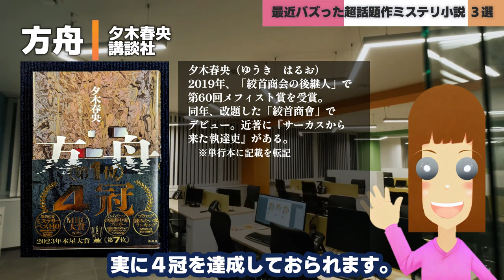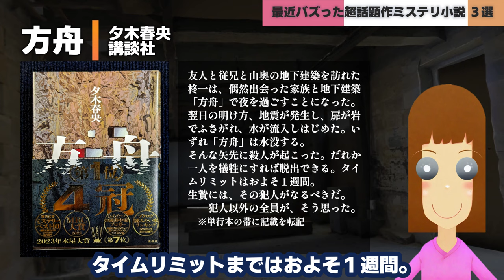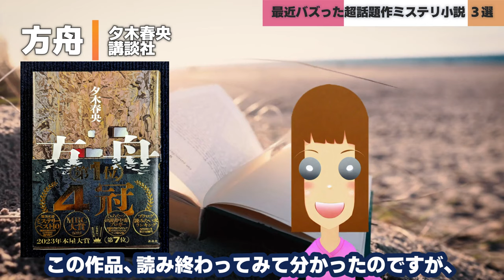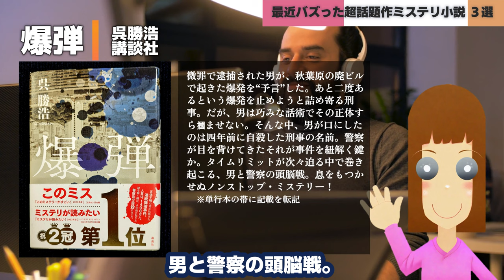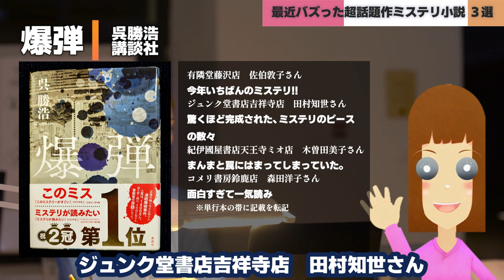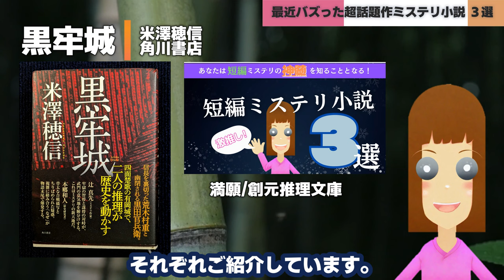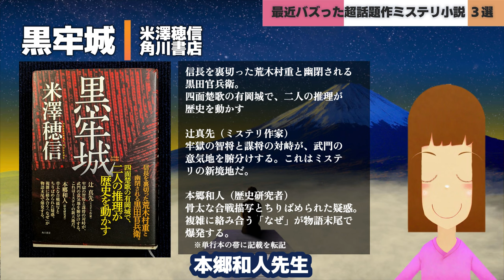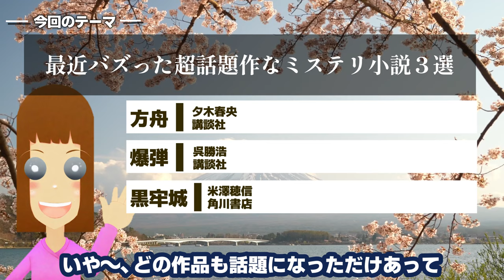最近バズった超話題作なミステリ小説３選ブックレビュー【ミステリ小説ご紹介チャンネル】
色々なテーマを設定して、そのテーマごとに厳選したミステリ小説をご紹介します。今回は、最近バズった超話題作なミステリ小説３選ブックレビューです。

目次
00:00 テーマ
01:36 方舟/夕木春央　講談社
07:26 爆弾/呉勝浩　講談社
13:13 黒牢城/米澤穂信　角川書店
18:31 おわりに

ご紹介した作品のリンクを張っておきます。なお、このリンクはAmazonでの購入となります。私はAmazonアソシエイトプログラムに参加しています。
1.方舟/夕木春央　講談社(Kindle版あり）
2.爆弾/呉勝浩　講談社（Kindle版あり）
3.黒牢城/米澤穂信　角川書店

なお、この動画は以下のソフト・素材をお借りして作られています。